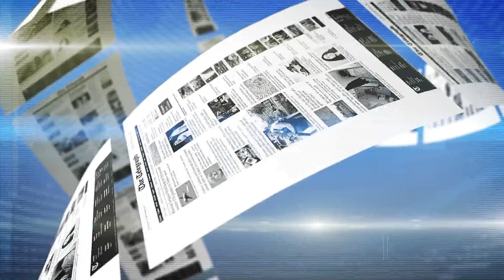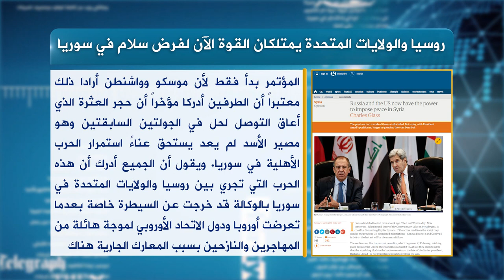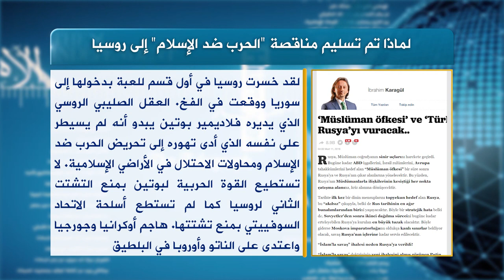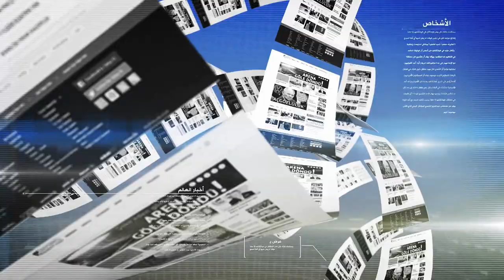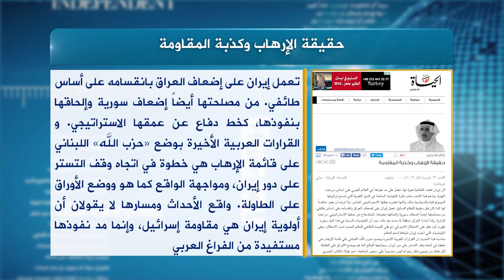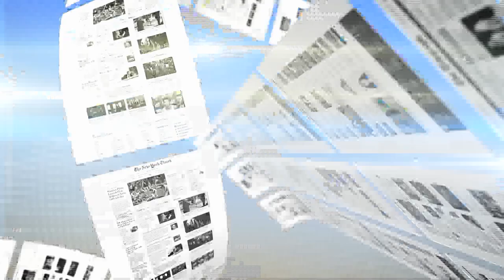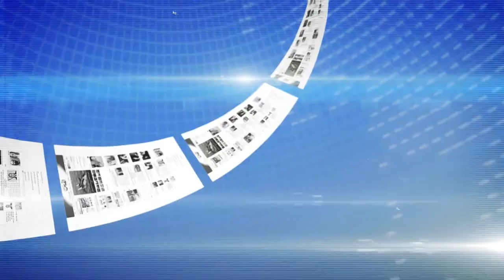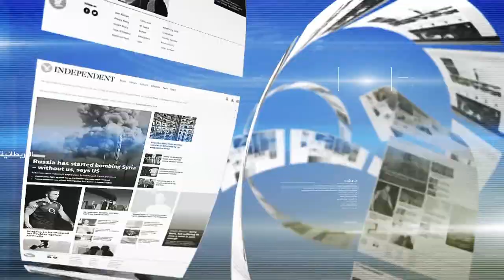حديث الصحافة 14 3 2016